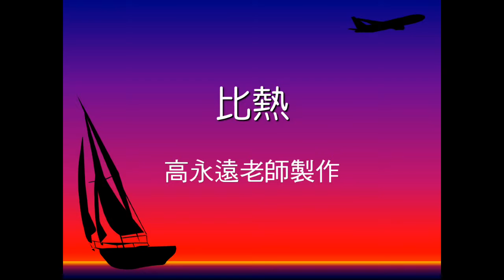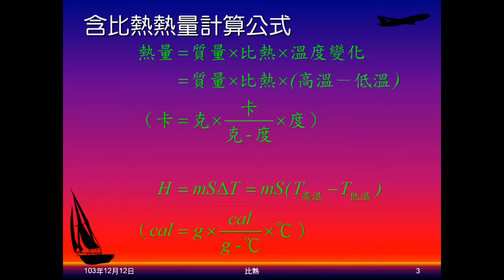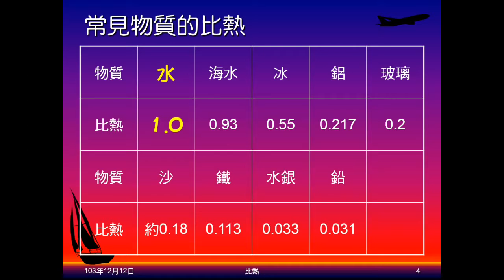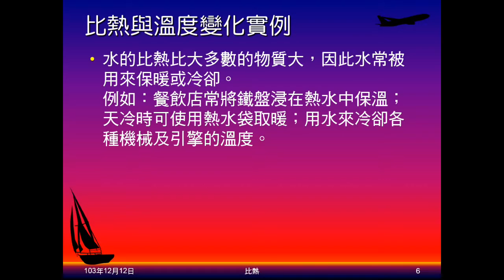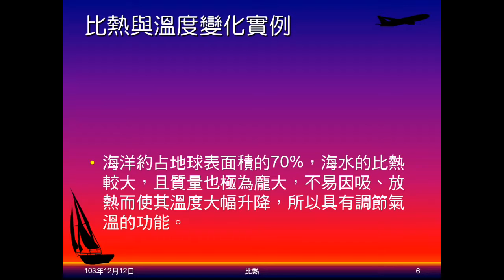103學年國二理化 溫度與熱08：比熱意義、公式、與溫度變化關係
說明何謂比熱，介紹比熱計算公式，說明水的比熱，及比熱大小與溫度變化關係，強調必須質量相同，並介紹實例。